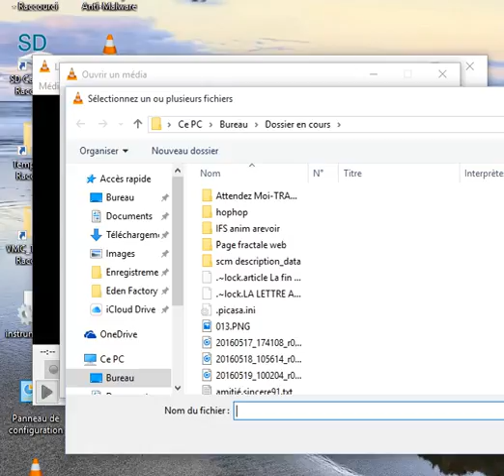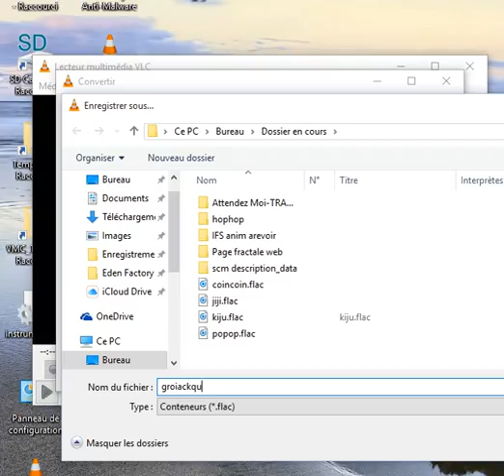VLC comment encoder audio vidéo.2016